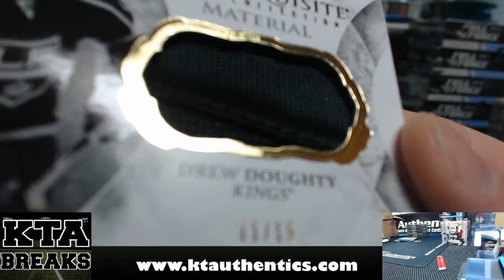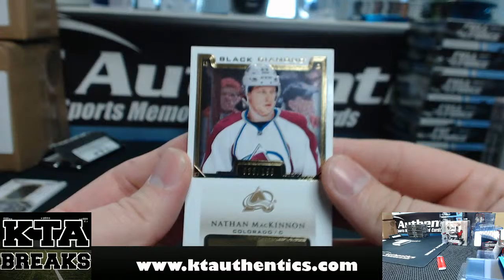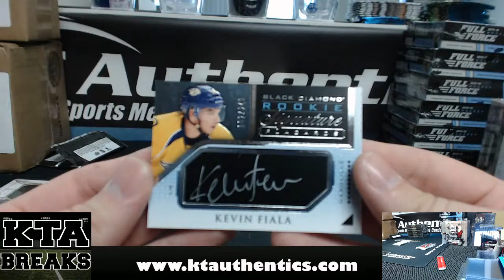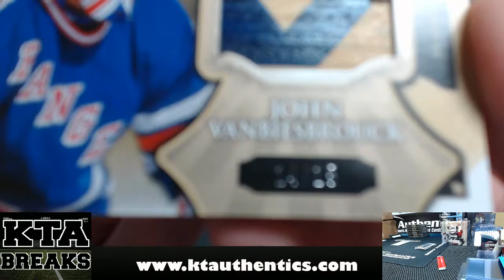KTAuthentics - 2015-16 UD black diamond hockey hobby box break - nike5050 #5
2015-16 UD black diamond hockey hobby box break - nike5050 #5